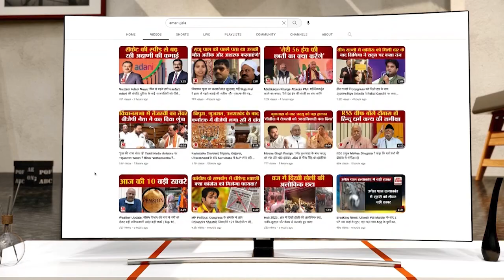Renu Devi का फूटा गुस्सा! CM Nitish Kumar की इस शर्मसार हरकत पर देखिए क्या कहां